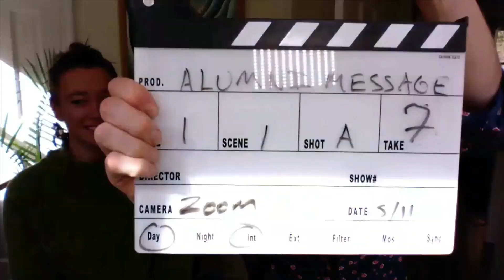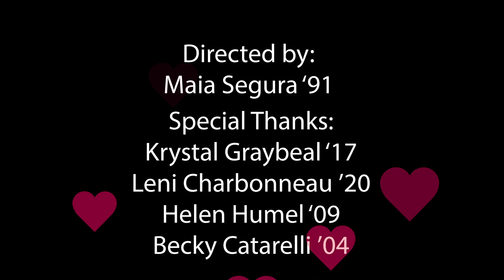Marlboro College Alumni Video for the Class of 2020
Love and well-wishes from some alumni friends of the Class of 2020.